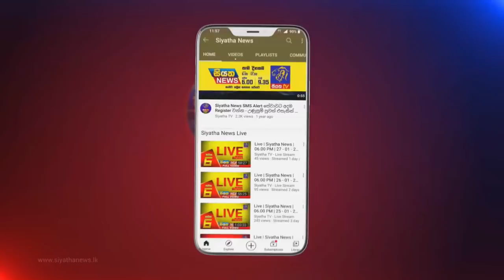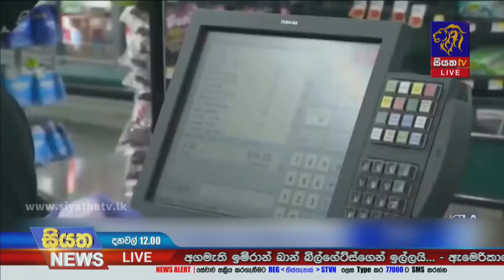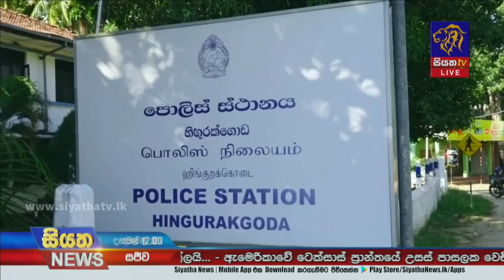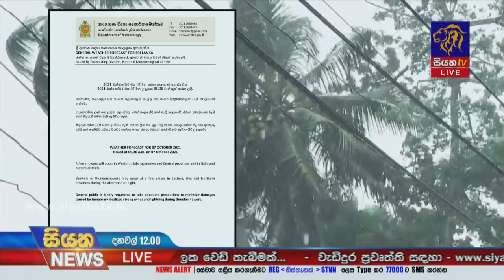Siyatha News | 12.00 PM | 07 - 10 - 2021